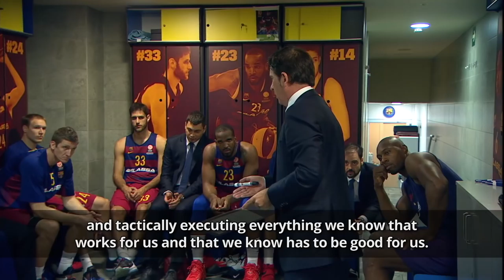Inside FC Barcelona Lassa-Lokomotiv Kuban Krasnodar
Re-live the best moments of the Playoffs Game-4 between FC Barcelona Lassa and Lokomotiv Kuban Krasnodar from the inside! InsideEuroleague.